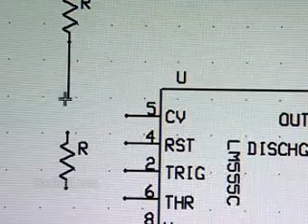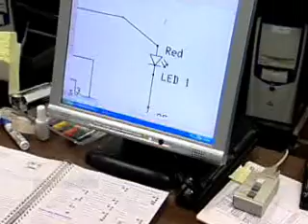Electrical and Electronic Drafters Job Description